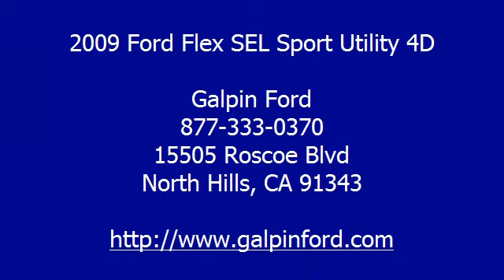2009 Ford Flex SEL Sport Utility 4D - Galpin Ford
Galpin Ford
15505 Roscoe Blvd

For Sale: 2009 Ford Flex SEL Sport Utility 4D
VIN: 2FMDK52C19BA09166
Engine: V6 3.5 Liter
Drivetrain:
Transmission: Automatic 6-Spd
Mileage: 33,702
Color: Gray (exterior)  (interior)

Features:
The design is a MASTERPIECE ! Drives Like A Dream ! Car Fax 1-Owner Ford Factory Certified plus Galpin exclusive 171 point inspection., 2 Wheel Drive, Anti-lock Brake System (4-Wheel), Air Conditioning, Alloy Wheels, A M/FM Stereo, Cruise Control, Dual Air Bags, F&R Head Curtain Air Bags, F&R Side Air Bags, Keyless Entry, Leather, MP3 (Multi Disc), Parking Sensors, Power Door Locks, Power Seat, Power Steering, Power Windows, Privacy Glass, Sirius Satellite, Stability Control, SYNC, Tilt Wheel, Traction Control - Please call our Professional Internet Team! Manufacturer Certified Pre-owned Vehicle! *All advertised prices exclude government fees and taxes; any finance charges; any dealer document preparation charge; and any emission testing charge.